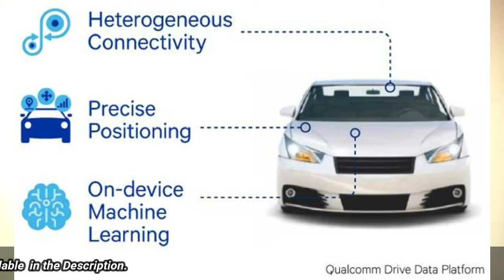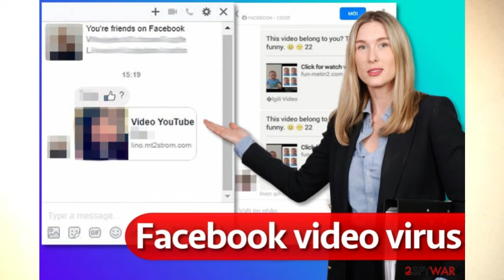Tech News.2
KannadaTechWorld:
HI Friends, My name is NARESH, This is Kannada Tech World Channel, Where u get all the information about mobile technology and in future reviews, So please do subscribe to our KannadaTechWorld channel and get all the latest and interesting tech news about mobiles technologies.

And u can follow me on other social media in the listed below:

ಕನ್ನಡದಲ್ಲಿ ತಂತ್ರಜ್ಞಾನದ ಪ್ರಪಂಚಕ್ಕೆ ಸ್ವಾಗತ,
ಈ ಚಾನಲ್ನಲ್ಲಿ ನಿಮಗೆ ತಂತ್ರಜ್ಞಾನದ ಬಗ್ಗೆ ಎಲ್ಲಾ ಮಾಹಿತಿ ನೀಡಲಾಗುತ್ತದೆ, ಈ ನನ್ನ ಒಂದು ಉದ್ದೇಶ ಮೊಬ್ಐಲ್ಗಳ ತಂತ್ರಜ್ಞಾನವನ್ನು ಮತ್ತು ಇದರ ಉಪಯೋಗಗಳನ್ನು ಎಲ್ಲಾ ಕನ್ನಡಿಗರಿಗೆ ತಿಳಿಸುವುದು. ಇದು ಕೇವಲ ನಿಮ್ಮ ಪ್ರೀತಿ,ವಿಶ್ವಾಸದಿಂದ ಮಾತ್ರ ಸಾಧ್ಯ. ಈ ಒಂದು ನಮ್ಮ ಉದ್ದೇಶವನ್ನು ಯಶಸ್ವಿಯಾಗಿಸುವಿರಿ ಎಂದು ಭಾವಿಸಿ,
 ಧನ್ಯವಾದಗಳೊಂದಿಗೆ       ನಿಮ್ಮ ಕನ್ನಡಿಗ.

ಹಾಗೂ, ನೀವು ನನ್ನನ್ನು ಇತರ ಸಾಮಾಜಿಕ ಜಾಲತಾಣಗಳಲ್ಲಿ ಕಾಣಲು ಆಯ ಲಿಂಕ್ಗಳ ಮೇಲೆ ಕ್ಲಿಕ್ಕಿಸಿ ಅಥವಾ ಒತ್ತಿರಿ: